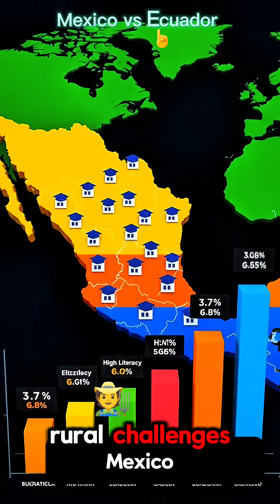Mexico vs Ecuador comparison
Explore the world through maps that come to life!
Through engaging map animations, we reveal the history, facts, and hidden connections that shape our planet. From Europe’s shifting borders to fascinating world geography, our videos make learning visual, simple, and exciting.

Whether you’re a student, traveler, history enthusiast, or just curious about the world, these animated maps will help you see geography like never before.

🔹 What you’ll find here:

Animated maps of countries, regions, and continents 🌍
Geography explained with visuals 📚
History timelines brought to life ⏳
Fascinating facts and discoveries about our planet 🌏

Stay curious. Stay inspired. Keep exploring with maps!